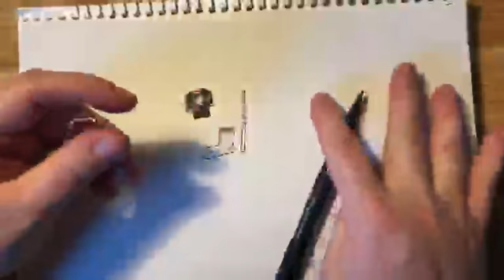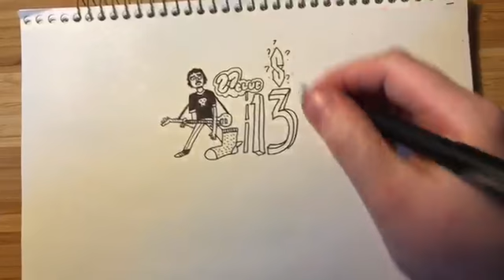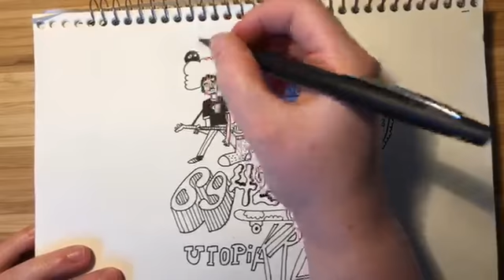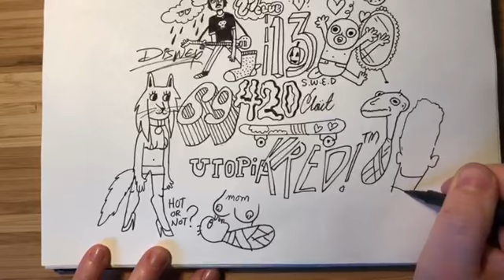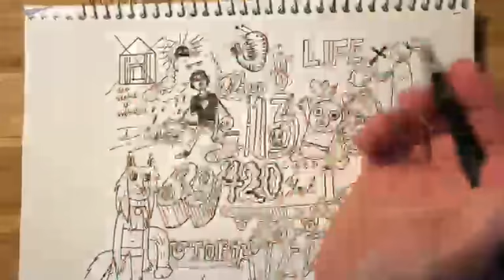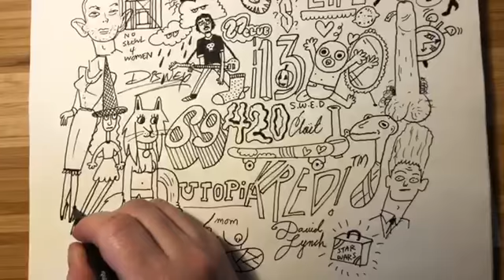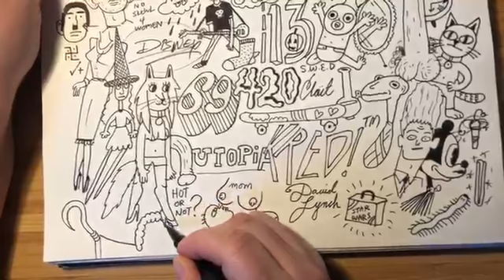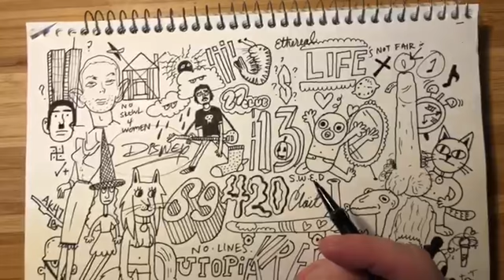Friday nite fiddle dee doodles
Streaming on Twitch! Live drawing and chat from my Doodle Desk. Come hang out and pull up a sketchbook!

I draw and chat about black hole sun, fun numbers, furries, uncircumcised, witches, my family trip to Disneyland